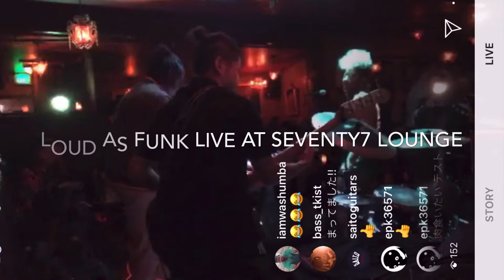Loud As Funk live at Seventy7 Lounge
Song
Off the wall - Michael Jackson

 Nov. 24 2019 at Seventy7 Lounge in Culver City
Vo) Myra Washington
Ba) Yuki "Lin" Hayashi
Dr) Reggie "Regg" Johnson
Gt) Ariel Mann
Keys) Xavier

[ Yuki "Lin" Hayashi]
ブログ